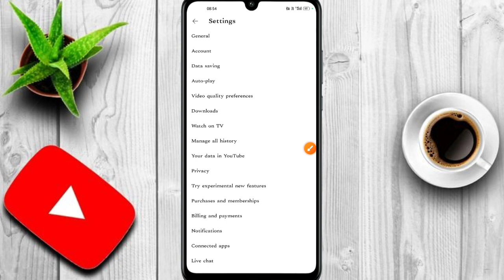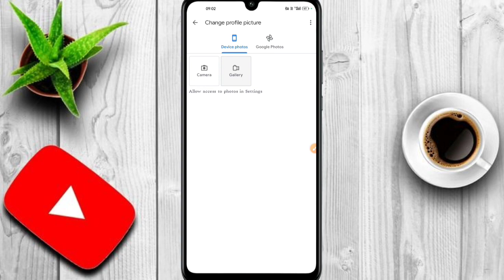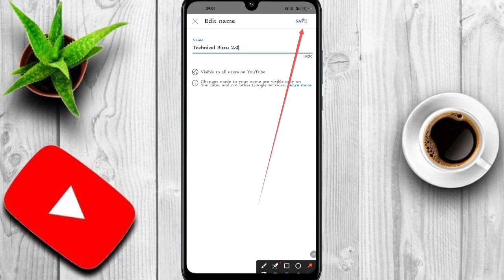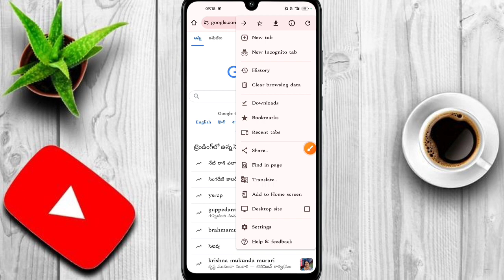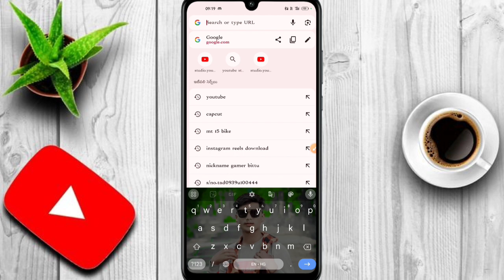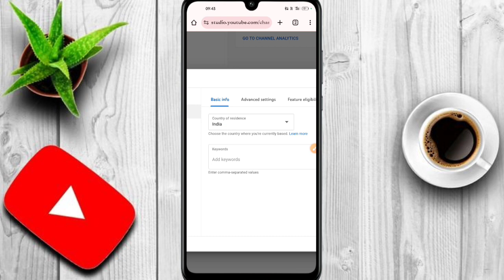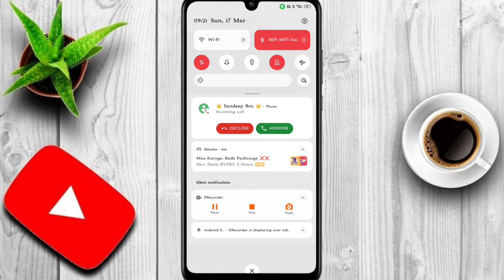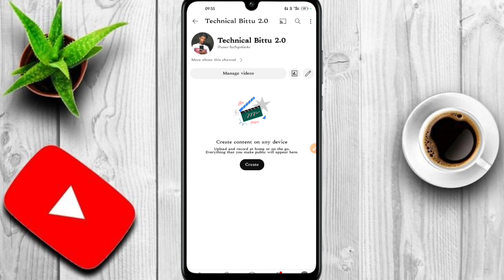# YOUTUBE CHANNEL KISE BANAYE # ! YouTube channel kaise create kare ?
To aj ham bataye he ki YouTube channel kise banaye to video Full watch kare

E-mail 📨 I'd kaise banaye

👉 MY INSTAGRAM PAGE FOLLOW ME 👈

👉MY TELEGRAM CHANNEL JOIN KARE ADHIK JANKARI KE LIYE 👈

______________________________________________________THANKS_______________